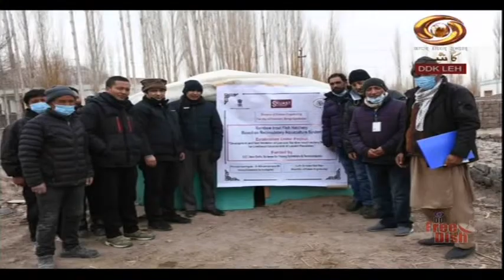Ladakhi News : Latest News and Updates, Special Reports on Ladakh | 6/1/2022